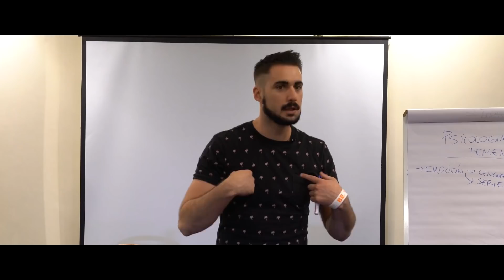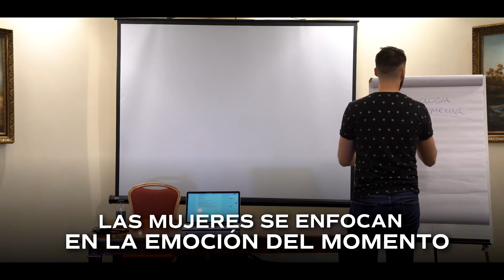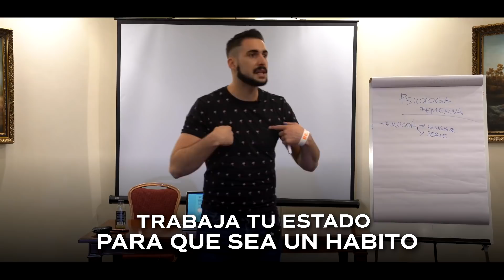❤¿Cuáles son Las Conversaciones Que Las ENLOQUECE?– Como ENAMORAR A Una Mujer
🎁¡TE REGALO UNA SESIÓN 1a1 CON UN EXPERTO EN SEDUCCIÓN!🎁 Solicita tu plan paso a paso GRATIS en seducción

Descubre en este video ¿Cuáles son Las Conversaciones Que Las ENLOQUECE?– Como ENAMORAR A Una Mujer Y Como mejorar tus conversaciones con estos tips

Además también me puedes seguir en Instagram (Mi red MÁS activa)

Compártelos con tus amigos para que ellos también conozcan el proceso de la mejora personal y déjame tus comentarios para que sepa qué opinas y sobre qué temas quieres que hable.